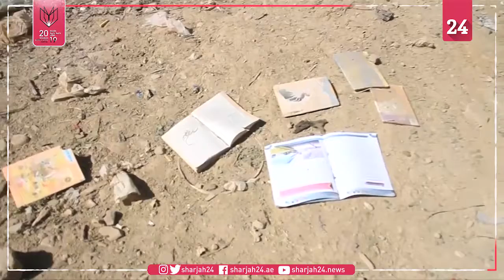استشهاد 14 نتيجة انفجار بمجمع أمني وسط أفغانستان